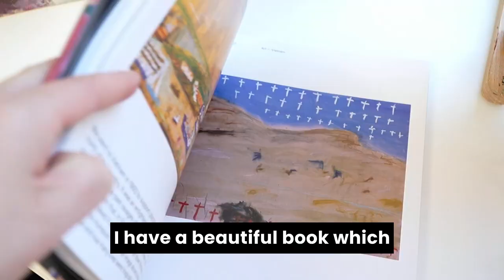Brightwater Inglewood residents join in an arts program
A group of our aged care residents from our Inglewood site enjoyed an arts program run by local artist, Margaret Meneghel, out of the Inglewood Arts Hub.

At Brightwater, care is at the core of what we do. We provide aged care and disability services – but it goes much further than that.

Brightwater is located in Perth, Western Australia, and we’ve been supporting people of all ages to live a better quality of life since 1901.

At Brightwater, we stand beside our clients during times of personal change, using experience and understanding to be the support they need. We’re ready for the complexities that come with ageing and disability, including dementia, Huntington’s disease and acquired brain injury.

Get to know us and the work we do by visiting